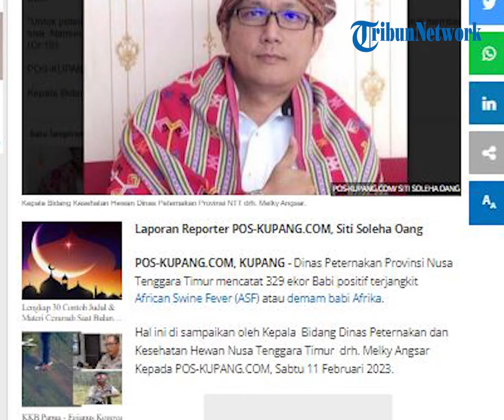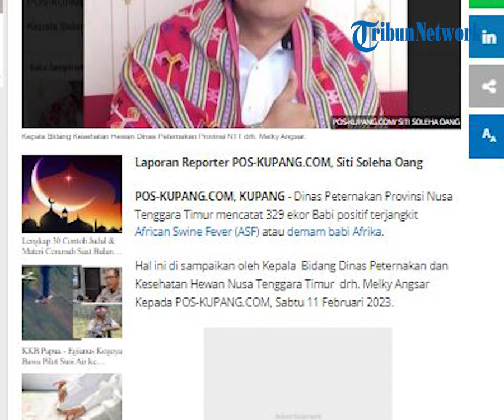Dinas Peternakan NTT Catat 329 Ekor Babi Terserang ASF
POS-KUPANG.COM - Dinas Peternakan Provinsi Nusa Tenggara Timur mencatat 329 ekor Babi positif terjangkit African Swine Fever (ASF) atau demam babi Afrika.

Hal ini di sampaikan oleh Kepala Bidang Dinas Peternakan dan Kesehatan Hewan Nusa Tenggara Timur  drh. Melky Angsar Kepada POS-KUPANG.COM, Sabtu 11 Februari 2023. (POS-KUPANG.COM, Siti Soleha Oang)

Artikel ini telah tayang di Pos-Kupang.com dengan judul Dinas Peternakan NTT Catat 329 Ekor Babi Terserang ASF,

Source  : Tribun Flores

Penulis   :  Siti Soleha Oang
Editor  :  Oby Lewanmeru
Video Editor  :  Tommy J